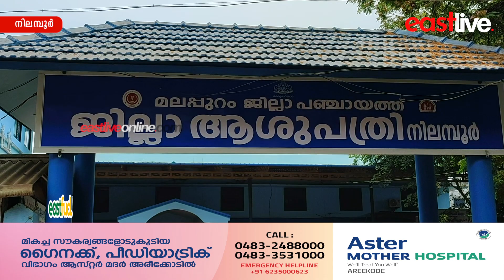നിലമ്പൂർ ജില്ലാ ആശുപത്രിയിൽ സ്പെഷ്യൽ ഡോക്ടർമാരുടെ സേവനം ഉറപ്പാക്കുമെന്ന് മന്ത്രി വീണാ ജോർജ്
നിലമ്പൂർ ജില്ലാ ആശുപത്രിയിൽ ഹൃദൃരോഗ വിദഗ്ദനടക്കമുള്ള സ്പെഷലൈസ്ഡ് ഡോക്ടർമാരുടെ സേവനം ഉറപ്പാക്കുമെന്ന് ആരോഗ്യ മന്ത്രി വീണാ ജോർജ്